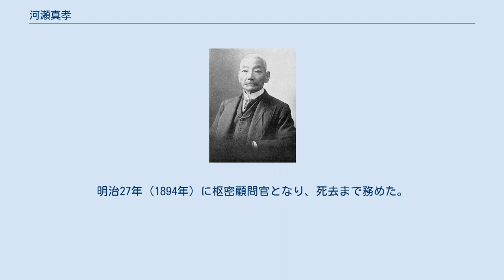河瀬真孝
河瀬真孝（石川小五郎） 河瀬 真孝（かわせ まさたか）、天保11年2月9日（1840年3月12日） - 大正8年（1919年）9月29日）は日本の武士（長州藩士）、官僚。
はじめ石川新五郎、石川 小五郎（いしかわ こごろう）と称したが、のちに河瀬真孝、河瀬安四郎と改名。
位階勲等は正二位勲一等、爵位は子爵。
 周防国吉敷郡佐山に、長州藩士の子弟として生まれる。
萩の明倫館に学ぶ。
文久2年（1862年）、先鋒隊に入隊 。
文久3年（1863年）の朝陽丸事件での幕府使節団暗殺の首魁とされる。
元治元年（1864年）、御楯隊に入隊。
禁門の変では、戦死した来島又兵衛の指揮権を引き継いで遊撃隊の指揮を執り、のちに遊撃隊総督となる。
慶応元年（1865年）、高杉晋作による功山寺挙兵では、遊撃隊を率いて参加した。
第二次長州征伐では芸州口を攻撃するなど活躍した。
 慶応3年（1867年）、トーマス・ブレーク・グラバーの協力の下イギリスに渡り、明治4年（1871年）まで滞在する。
帰国後は工部少輔、ついで侍従長に就任するも、明治6年（1873年）にはイタリア、オーストリアに赴任。
在任中にヴィンチェンツォ・ラグーザを工部美術学校彫刻科の講師として日本へ招く事に成功している。
明治16年（1883年）、司法大輔。
明治17年（1884年）より明治26年（1893年）まで公使としてイギリス在住。
1887年（明治20年）5月24日、子爵を叙爵。
明治27年（1894年）に枢密顧問官となり、死去まで務めた。